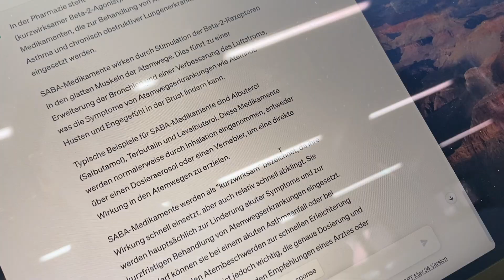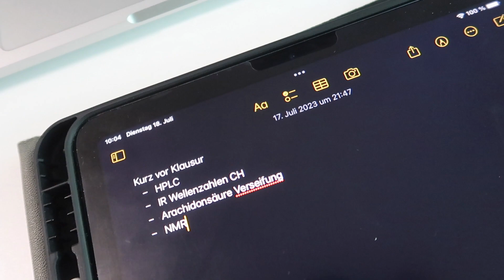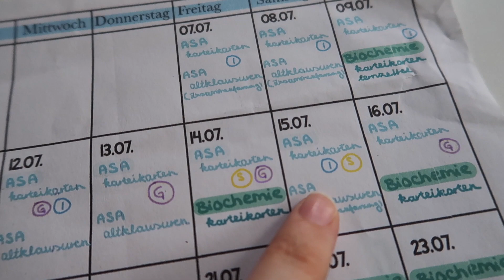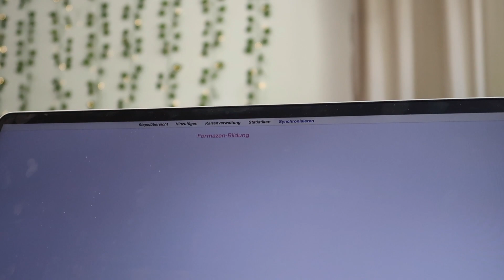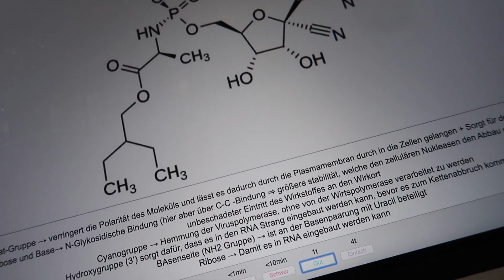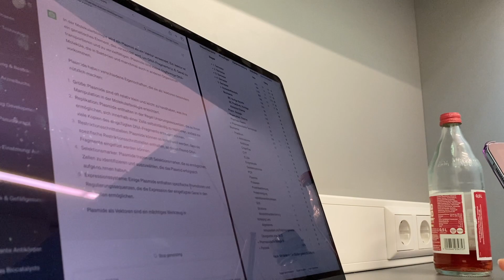Uni Klausuren vlog 📚| an Biochemie verzweifeln & Analytik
Hey,
herzlich Willkommen zu meinem neuen Video. Viel Spaß beim Anschauen!🤍
0:00 Analytik lernen
5:50 Mein Lernplan
7:09 Analytik weiter lernen + Klausur
10:33 an Biochemie verzweifeln + Klausur
11:45 Klausurergebnis
12:03 Biochemie lernen + Klausur

🌙 ÜBER MICH
Ich heiße Anna, bin 21 Jahre alt und studiere Pharmazie in Münster. Hier auf meinem Kanal findest du Videos zu den Themen Selfcare, Motivation, Lernen oder Vlogs.
Neue Videos kommen immer sonntags um 11 Uhr und manchmal auch mittwochs um 15 Uhr.✨